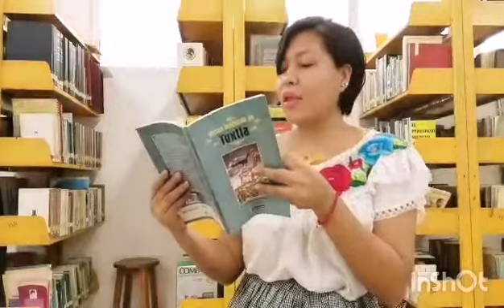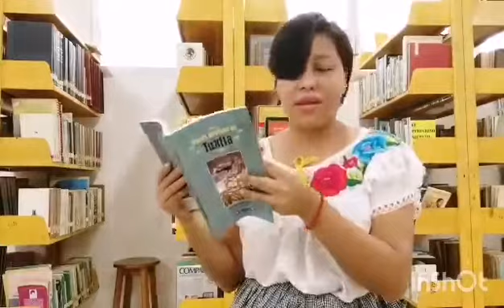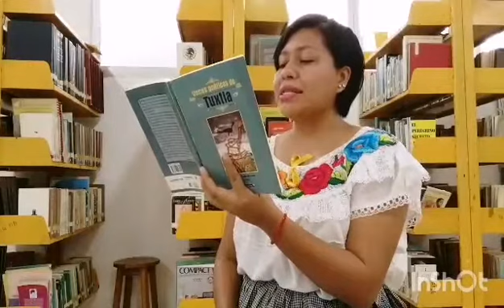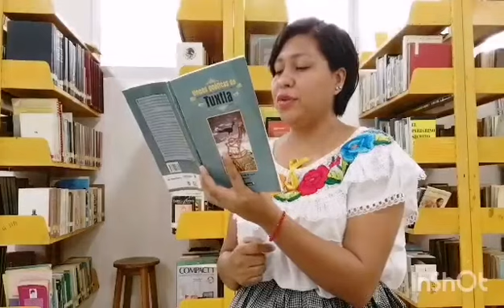cápsula literaria a cargo de la Dirección de Bibliotecas y Desarrollo Cultural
Les compartimos esta cápsula literaria a cargo de la Dirección de Bibliotecas y Desarrollo Cultural.

3er. Festival Cultural Tuchtlán-Bicentenario.